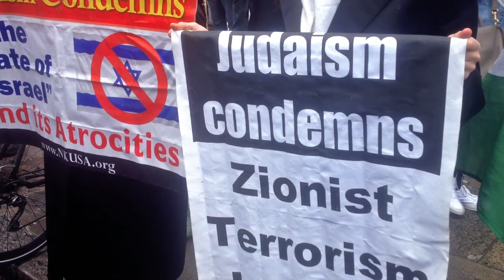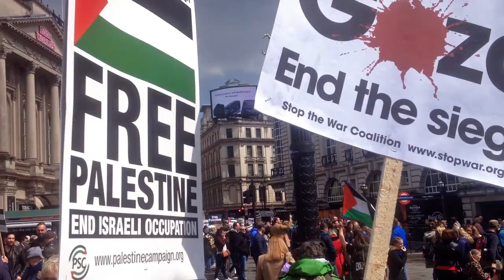Palestine Right2Return Rally 11 May 19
The march was called by the Palestine Solidarity Campaign (PSC) in support of the right of return for Palestinian refugees. It also followed an Israeli attack on the Gaza Strip last weekend, which killed at least 25 Palestinians.